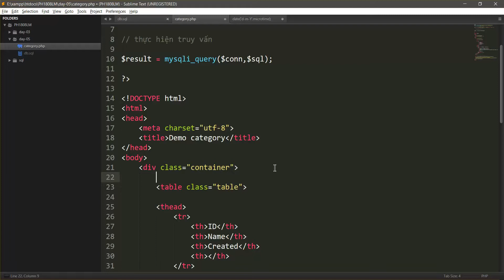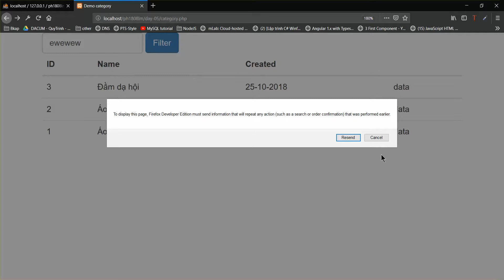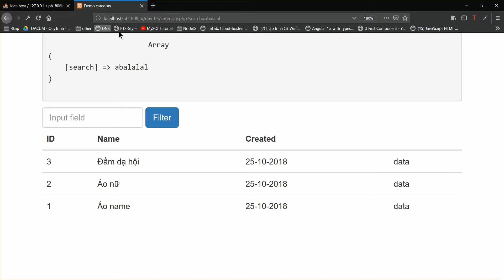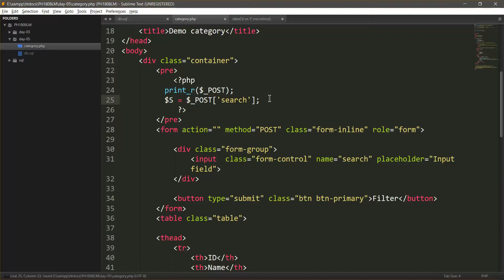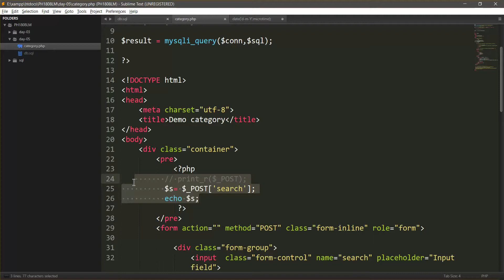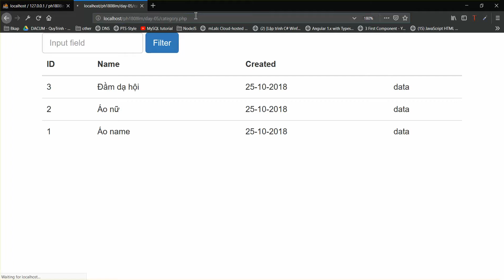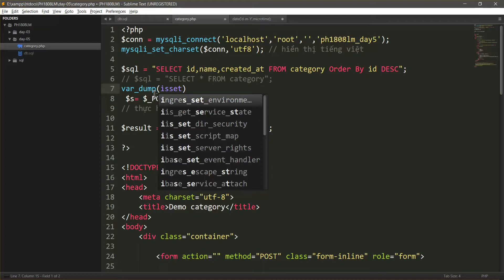PHP & MySQL bài 10 - TÌm hiểu phương thức POST & GET trên form